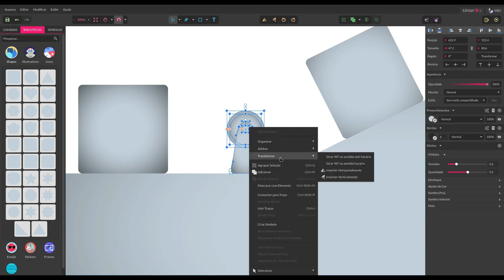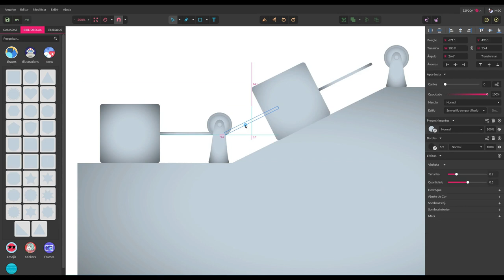Exercício de Leis de Newton